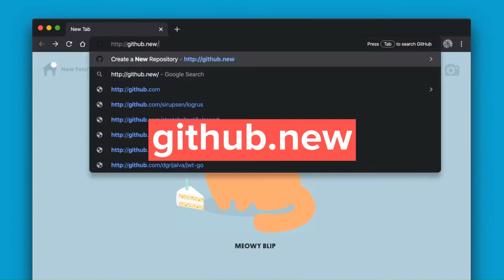GitHub ProTip: Github.new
GitHub ProTip, use github.new to create a new repo.